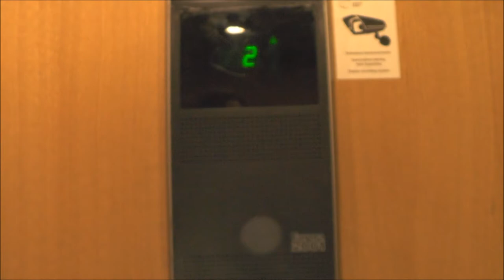2x 1991 OTIS Series 1 Traction Elevators @ Asemankuja 2, Espoo, Finland!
Serial Number - Tillverkningsnummer: B1NE0868 & B1NE0869
Floors - Våningar: 6 = 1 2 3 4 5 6

Location - Address: Asemankuja 2, Espoo FINLAND / Stationsgränden 2, Esbo FINLAND